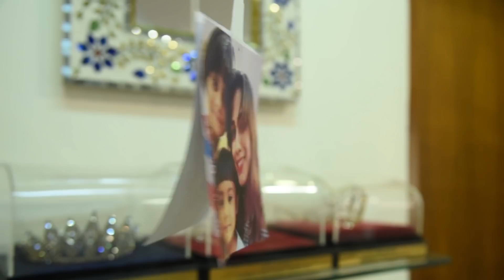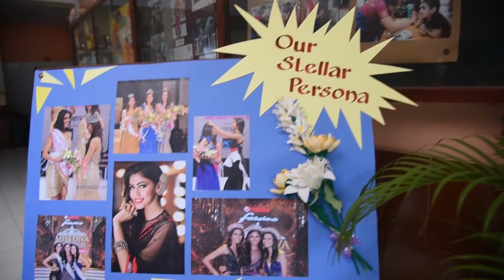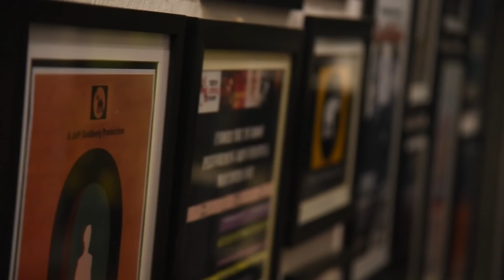Yamaha Fascino Miss Diva 2017 2nd Runner up Apeksha Porwal’s Homecoming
Watch Yamaha Fascino Miss Diva 2017 2nd Runner up Apeksha Porwal’s Homecoming.